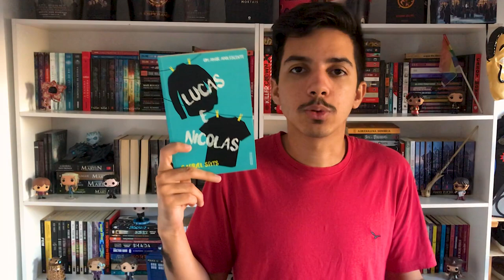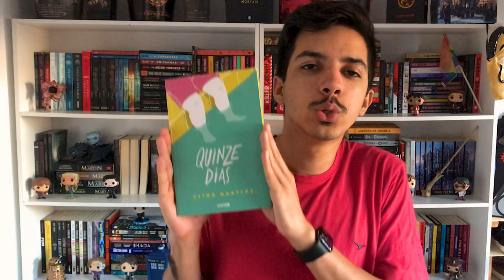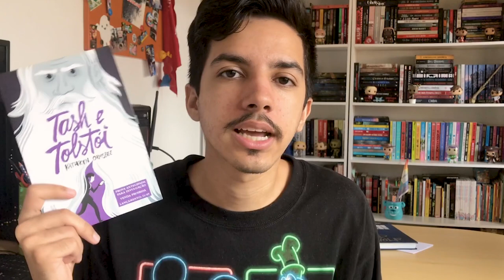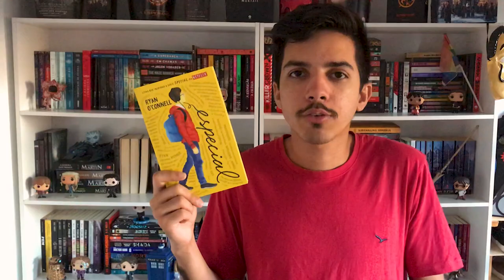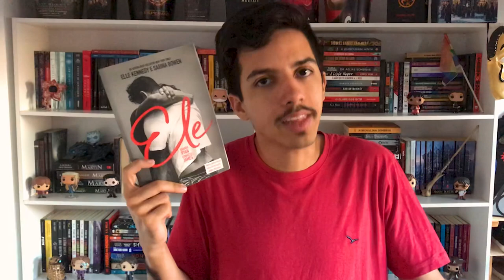TODOS os +30 livros LGBT que tenho na estante! 🏳‍🌈 | PARTE 1 | Estante Quadrada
Para comemorar o Dia do Orgulho LGBTQIA+ deste ano mostrei para vocês TODOS os livros com personagens gays, lésbicas, bissexuais, transsexuais e assexuais que tenho na estante! São livros de romance, aventura, terror e até ficção científica!

0:00 | Introdução

0:50 | Os Pergaminhos Vermelhos da Magia (Maldições Ancestrais #1)
de Cassandra Clare

01:40 | Selva de Gafanhotos
de Andrew Smith

02:25 | Aristóteles e Dante descobrem os segredos do universo
de Benjamin Alire Sáenz

03:22 | A lógica inexplicável da minha vida

04:07 | Tudo pode acontecer
de Will Walton

04:37 | Will & Will
de David Levithan & John Green

05:13 | Dois Garotos se Beijando
de David Levithan

05:56 | Lucas e Nicolas
de Gabriel Spits

06:40 | Minha versão de você
de Christina Lauren

07:02 | As Coisas
de Tobias Carvalho

07:50 | As Desventuras de Arthur Less
de Andrew Sean Greer

08:55 | Jantar Secreto
de Raphael Montes

10:00 | Menina Submersa
de Caitlin R. Kiernan

10:20 | Quinze Dias
de Vitor Martins

10:56 | Um milhão de finais felizes
de Vitor Martins

11:41 | História é tudo que me deixou
de Adam Silvera

12:56 | ERROR 404

13:02 | As Crônicas de Bane
de Cassandra Clare

13:46 | Mundo Novo #1
de Chris Weitz

14:47 | Tash e Tolstói
de K. E. Ormsbee

15:53 | Uma coisa absolutamente fantástica
de Hank Green

16:55 | A longa viagem a um pequena planeta hostil
de Becky Chambers

17:41 | Asylum #1
de Madeleine Roux

18:30 | Simon vs a Agenda Homo Sapiens
de Becky Albertalli

19:18 | As vantagens de ser invisível
de Stephen Chbosky

20:06 | Especial
de Ryan O'Connell

20:39 | O amor não é óbvio
de Elayne Baeta

20:59 | O Guia do Cavalheiro Para o Vício e a Virtude #1
de Mackenzi Lee

21:55 | Ele - Quando Ryan conheceu James (Him #1)
de Elle Kennedy & Sarina Bowen

22:54 | Carry On
de Rainbow Rowell

23:57 | Dias de Despedida
de Jeff Zentner

23:42 | Vilão #1
de V. E. Schwab

25:16 | Justin
de Gauthier

25:47 | Você tem a vida inteira
de Lucas Rocha

26:18 | Finalização